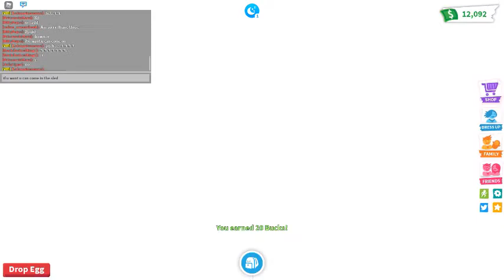HATCHING 2 CRACKED EGGS AND GETTING....